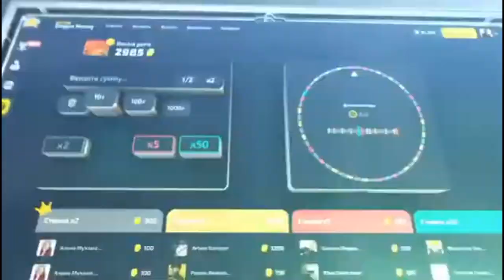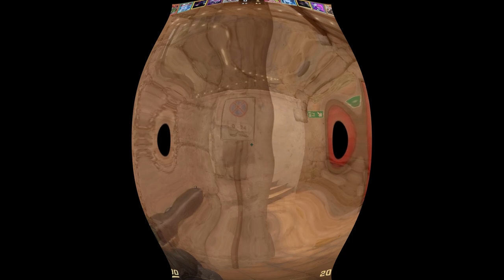НАРЕЗАЧКА CS2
СПАСИБО ДРУГ ЗА ПРОСМОТР ПРИХОДИ НА СТРИМ !!
Другие выпуски подкаста